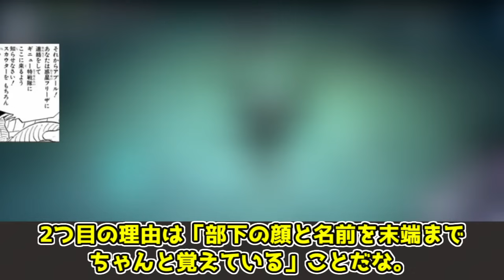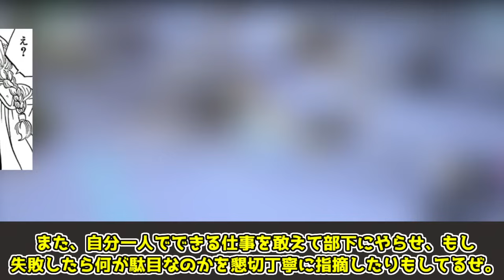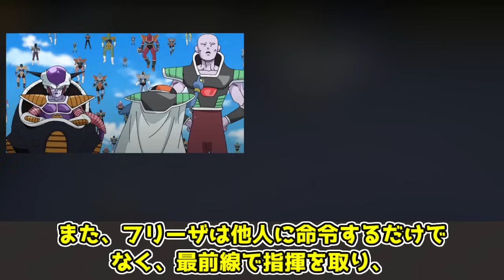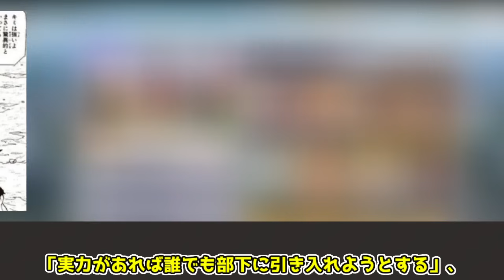【ゆっくり解説】悪の帝王なのに会社員の理想像！？ フリーザが理想の上司と言われてる理由を徹底解説【ドラゴンボール】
フリーザがなぜ理想の上司と言われてるかの解説動画です。

00:00 冒頭
00:16 概要
00:52 理想の上司と言われてる理由
05:56 悪の帝王としての側面
08:06 まとめ

ドラゴンボール1巻～42巻、ドラゴンボール超1巻～22巻、ドラゴンボール1話～153話、ドラゴンボールZ1話～291話ドラゴンボール改1話～159、ドラゴンボール超1話～131話、鳥山明、とよたろう、集英社、フジテレビ、読売広告社、東映アニメーション